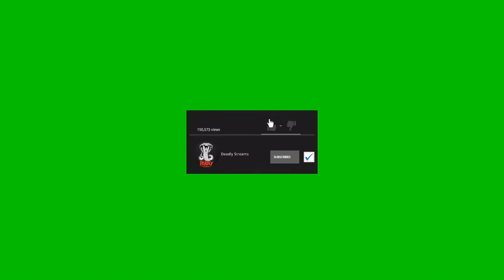brooke explains how she convinced symfuhny to be her boyfriend